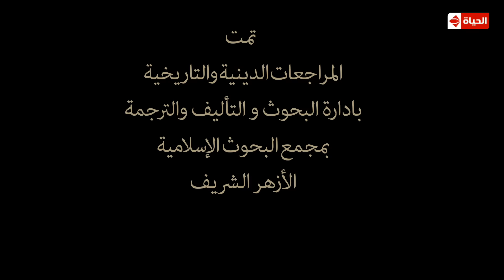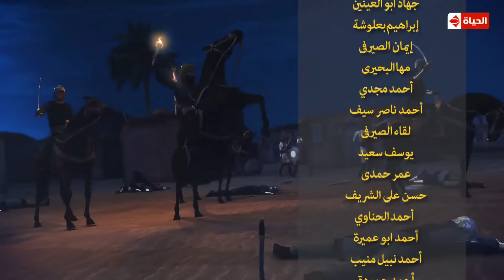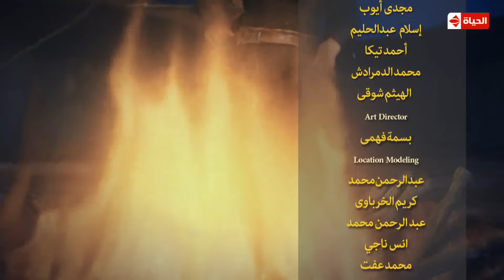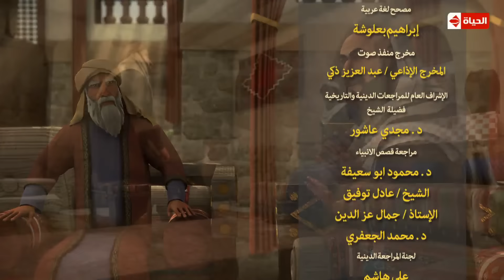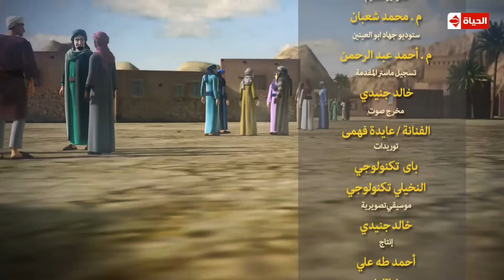مسلسل حبيب الله - الحلقة السابعة عشر - الجزء الثاني - رمضان 2017 | Habyb Allah - Cartoon - Ep 17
يدور العمل حول أخلاقيات رسول الله سيدنا محمد، وبالتالي أخلاقيات الإسلام، حيث يهدف العمل إلي توصيل الصورة الصحيحة عن الإسلام.